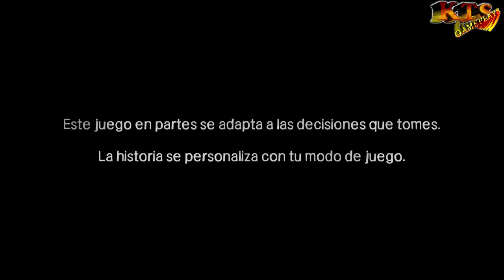KTS Gameplays - The Walking Dead #21: Cortar por lo sano.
Volvemos con  The Walking Dead, el videojuego del Telltale Games, en el que vamos a poder conocer más a fondo el universo de los cómics de "Los muertos vivientes".

El último episodio empieza con este vídeo, Lee parte en busca de Clementine con la ayuda de Ben , Omid y Christa. Lee ha sido mordido y su tiempo se agota pero el grupo tiene claro que hay que encontrar a Clementine...

"A veces es mejor cortar por lo sano...".

¡Bienvenidos a Krosmaster Team Spain, KTS, un canal de YouTube centrado sobretodo en Krosmaster Arena! Un juego que nos apasiona, además en el canal también podéis ver mucho más: Gameplays, otros juegos y mucho más. ¡Así que Maestros, os esperamos!

En este vídeo podréis ver el  capitulo #20 de The Walking Dead de Telltale Games. "Sin Retorno".

Agradecimientos:
A todo el Equipo de Krosmaster Team Spain, a la Comunidad de
Krosmaster Arena de todo el mundo, a la Comunidad de Krosmoz Explorers, a Ankama y a todos vosotros por hacer de Krosmaster algo tan especial.

-Good intentions are gone - Betray The Hero
-End of the World - Betray The Hero
-Obey & Crush - Betray The Hero

-Soul Groove- Audionautix
-RockEnergy- Audionautix
-SportsAction- Audionautix